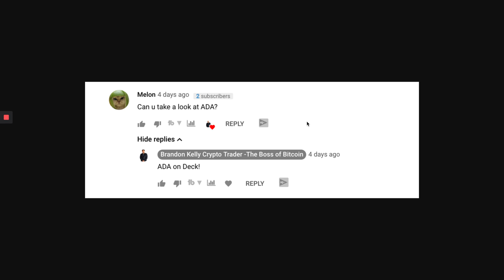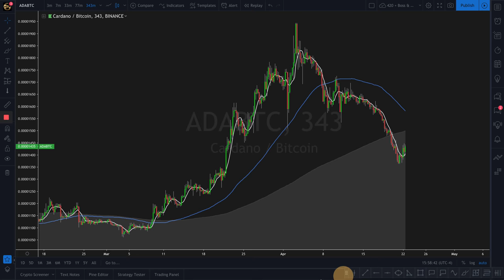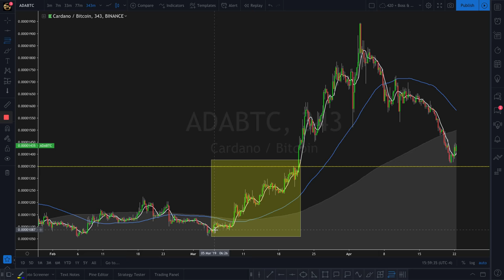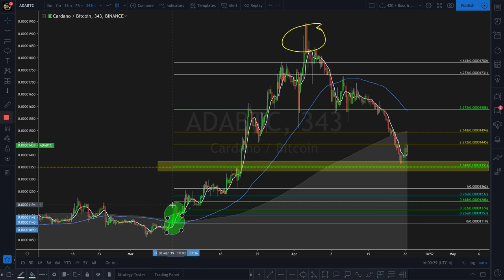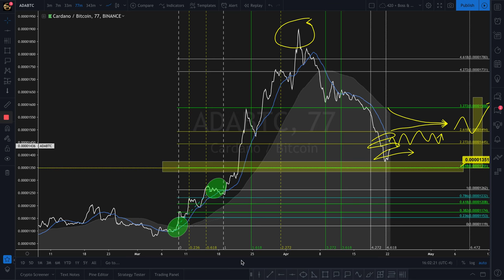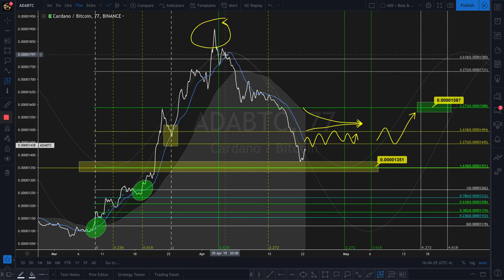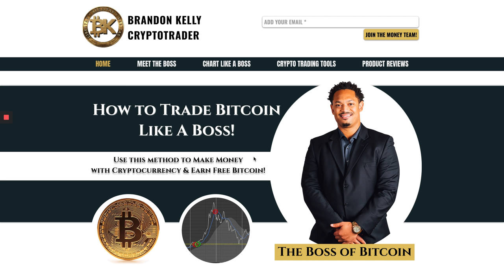CARDANO ADA 🔥BTC USD 🔥Free Bitcoin Price Prediction Analysis | BK Crypto News Today Live HD 2019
Today's Free Bitcoin video we review Cardano ADA price analysis. ADA has been one of the best crypto coins on the market in 2019 - and the charts show that It should cool off over the next few weeks before stabilizing price for a long term continuation breakout.

BK

ETH: 0x360b19D733Fba1008Fc313e7A994346E4C1339B2
BTC: 1M5S7buN1UhprWwRz7tzcMaktu78WadQVc